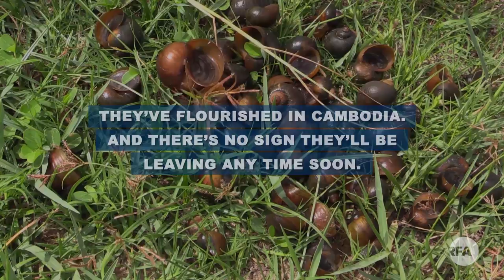Invasive Snails Devastate Cambodia’s Rice Paddies | Radio Free Asia (RFA)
Golden apple snails were introduced to Asia from South America as a potential source of food. But they’ve developed a taste for rice seedlings.